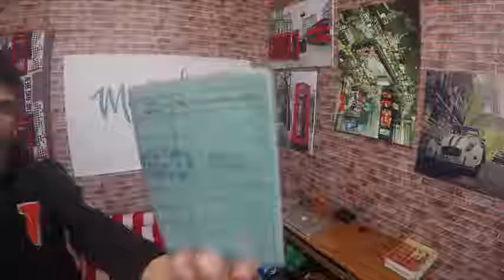MOURAD OUDIA "SAWGA" la conduite | مراد اودية - السياقة في الجزائر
بسم الله الرحمن الرحيم قناة DZ TUBE تعرض كل البرامج التلفزيونية الجزائرية و العربية و العالمية منها الترفيهية و الثقافية و الإجتماعية و الإخبارية كل يوم وكل ساعات من الزمن..أدعوكم فضلا وليس أمرا الضغط على زر إشتراك و زر الجرس لكي يصلك كل فيديوهاتنا فضلا و ليس أمرا..كما يمكنك إرسال رسال عبر جيميل القناة الظاهر أسفل لأي إستفسار و ألف شكرا لكل المتابعين دمتم أوفياء لقناتنا أترككم في رعاية الله